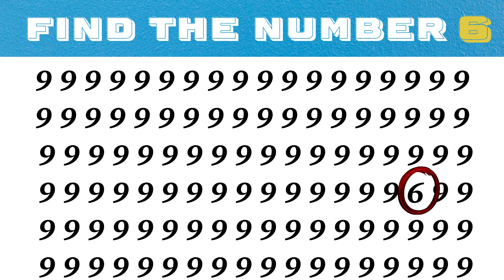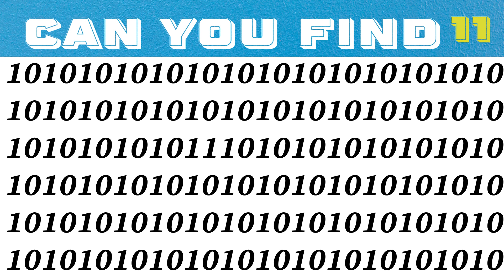Find the odd number | Find odd one out | Find the different Alphabet | Find Number Challenge Quiz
The YouTube video titled "Find the odd number | Find odd one out | Find the different Alphabet | Find Number Challenge Quiz" is a visual quiz that tests the viewer's ability to spot the odd one out among a set of numbers, letters, or symbols. The video features various levels of difficulty, including easy, medium, and hard, and is designed to challenge the viewer's concentration and attention to detail. The video is part of a series of similar quizzes that are popular on platforms like YouTube and BuzzFeed.

The video "Find the odd number | Find odd one out | Find the different Alphabet | Find Number Challenge Quiz" is a visual quiz that tests the viewer's ability to spot the odd one out among a set of numbers, letters, or symbols. The video features various levels of difficulty, including easy, medium, and hard, and is designed to challenge the viewer's concentration and attention to detail. The video is part of a series of similar quizzes that are popular on platforms like YouTube and BuzzFeed.